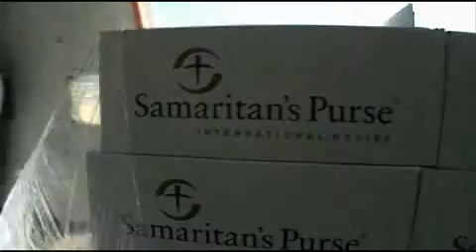Dr. David Gettle Reporting From Haiti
Dr. David Gettle reports from Haiti after the earthquake.